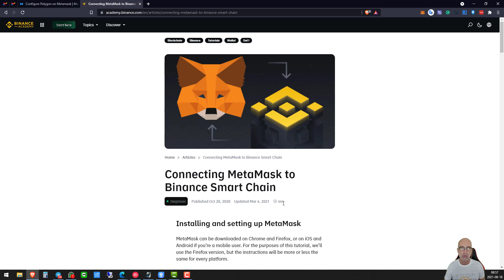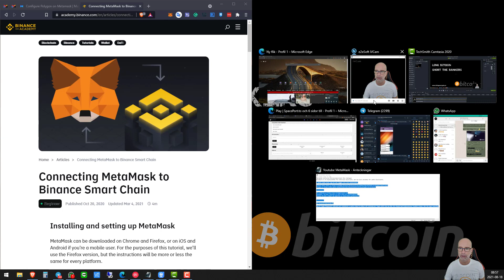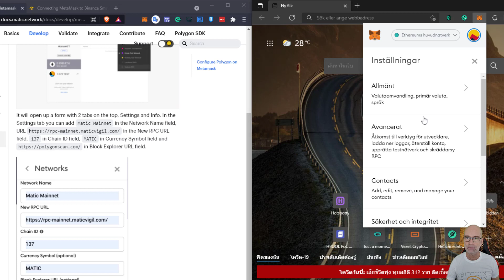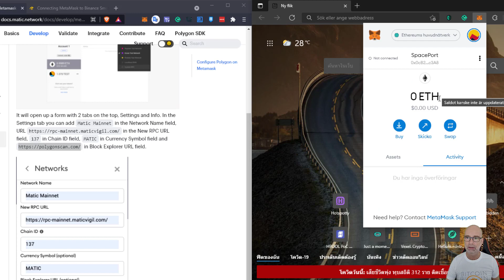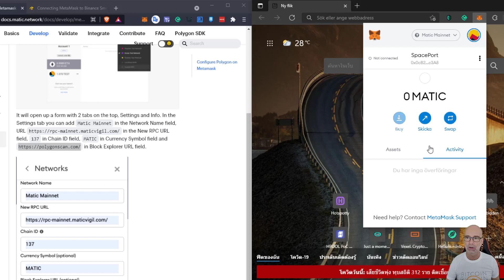MetaMask - Hur man lägger till fler chains - med Michael J Ingvarson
MetaMask är en kryptoplånbok för Ethereums blockchain, men kan även användas för andra blockchains.

I denna video visar jag hur man lägger till fler blockchains.

📜 Ansvarsfriskrivning 📜

Jag är ingen finansiell rådivare och innehållet i denna video är endast för information. Inget skall ses om råd. Att handla med kryptovalutor innebär risker. Gör din egen undersökning.